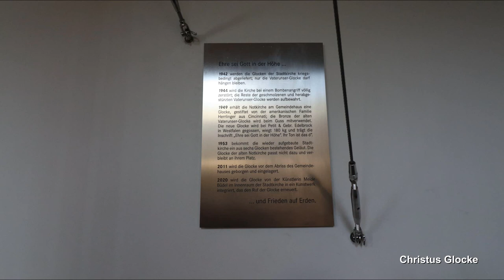GROß-GERAU (D), ev. Stadtkirche, Vollgeläut (Außenaufnahme)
Präsentiert wird eine Außenaufnahme des Plenums der evangelischen Stadtkirche in Groß-Gerau.
Groß-Gerau ist eine Kreisstadt in Südhessen und zählt ca. 24800 Einwohner.
Die evangelische Stadtkirche im Zentrum ist das Wahrzeichen der Stadt und ihr hoher Turm ist weithin sichtbar. Die Kirche hat eine lange Geschichte hinter sich. Genauere Informationen kann man unter dem folgenden Link finden:
Im Kirchturm befindet sich heute ein wohlkingendes, sechsstimmiges Bronzegeläute, welches in der Nachkriegszeit von den Gebrüdern Rincker in Sinn hergestellt wurde. Ursprünglich hingen nur fünf Glocken im Turm, die kleinste Glocke wurde zwei Jahre später noch hinzugegossen. Des weiteren ist noch eine weitere Glocke mit dem Ton d" vorhanden. Sie wurde im Jahr 1949 von Petit & Edelbrock in Gescher gegossen und hing früher in der Notkirche. Heute hängt sie im Kircheninnenraum und kann von Besuchern angeschlagen werden.

GLOCKENDATEN:

Glocke 1: Friedensglocke, d', Gebr. Rincker/Sinn 1953, 1460 kg

Glocke 2: Sonntagsglocke, f', Gebr. Rincker/Sinn 1953, 852 kg

Glocke 3: Trauglocke, g', Gebr. Rincker/Sinn 1953, 611 kg

Glocke 4: Sterbe-/Totengedächtnisglocke, b', Gebr. Rincker/Sinn 1953, 348 kg

Glocke 5: Festtagsglocke, c", Gebr. Rincker/Sinn 1953, 286 kg

Glocke 6: Taufglocke, d", Gebr. Rincker/Sinn 1955, 181 kg

Diese Aufnahme entstand zum Sonntagsgottesdienst um 10 Uhr. Geläutet wurde ab ca. 9.50 für 10 Minuten.
Ich bedanke mich bei Luca für die Aufnahmeunterstützung und für den tollen Tag!